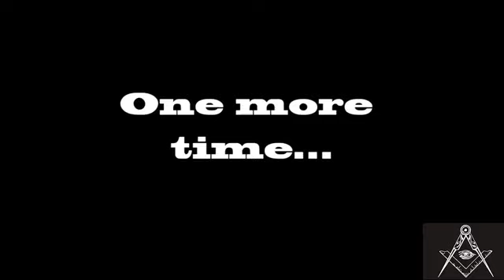Floyd Mayweather and Conor McGregor freemason handshake after fight